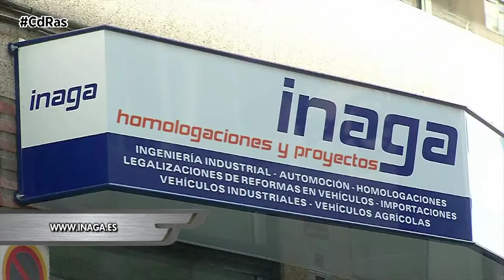Las REFORMAS en mi coche | By CdRas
Cuidado con las modificaciones que le haces a tu vehículo, si no quieres llevarte un susto de cientos de euros. El mantenimiento del automóvil es importante, así como las modificaciones en elementos que componen el vehículo, puesto que pueden costarte una multa o un resultado negativo en la ITV, así como problemas con el seguro en caso de accidente.

Las causas que pueden motivar un resultado negativo en la ITV, normalmente, son fallos del vehículo o consecuencias de un mal mantenimiento. No son, sin embargo, los únicos motivos, las modificaciones que hacen, ya sea en un coche, moto, furgón o cualquier vehículo que no esté homologadas, no sólo evitaran que consigas la pegatina, sino que también pueden transformarse en multas de hasta 500 euros y la prohibición de circular.

A la hora de cambiar algunos elementos el primer paso, es recopilar toda la información posible para saber si son modificaciones que necesitan un proceso de homologación o si no es necesario. Se recomienda dirigirse a empresas de ingeniería como Inaga, que está especializada en legalizaciones y homologación de vehículos.

Se considera reforma de importancia, todos aquellos procesos en los que se cambian o incorporan elementos que pueden cambiar las características originales, modificar las dimensiones, suponer un riesgo, cambiar los datos que aparecen en la tarjeta de la ITV o afectar a la identificación del vehículo, a la unidad motriz, transmisión, ejes, suspensión, dirección, frenos, carrocería, dispositivos de alumbrado y señalización.

En estos supuestos entra, por ejemplo, la instalación de bolas o enganches de remolque, cambio de suspensión por otra que no esté homologada para ese modelo, modificar el sistema de escape o la centralita del motor para aumentar la potencia. En todos estos casos será obligatorio legalizar el cambio.